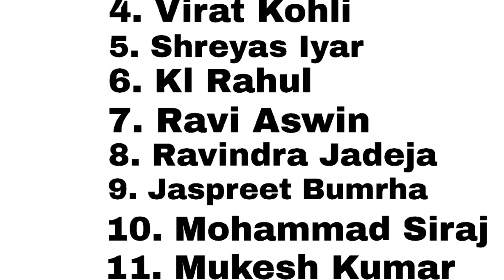India Vs South Africa 1st Test Playing 11 | ind vs sa playing 11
India Vs South Africa 1st Test Playing 11 | India vs South Africa test Playing 11 | ind vs sa test playing 11

In this video we have talked about cricket.  Cricket updates, cricket videos, cricket news and cricket shorts keep coming in it daily.

This video is made for those who love playing or watching cricket.

Channel Name:- 3D Karan

India vs South Africa Full Schedule

India’s squad for 2 Tests vs South Africa :-

Rohit Sharma (C), Shubman Gill, Yashasvi Jaiswal, Virat Kohli, Shreyas Iyer, Ruturaj Gaikwad, Ishan Kishan (wk), KL Rahul (wk), Ravichandran Ashwin, Ravindra Jadeja, Shardul Thakur, Mohd. Siraj, Mukesh Kumar, Mohd. Shami*, Jasprit Bumrah (VC), Prasidh Krishna.

ind vs sa playing 11 2023
playing 11 india vs south africa
ind vs sa
1st test india playing 11 against south africa